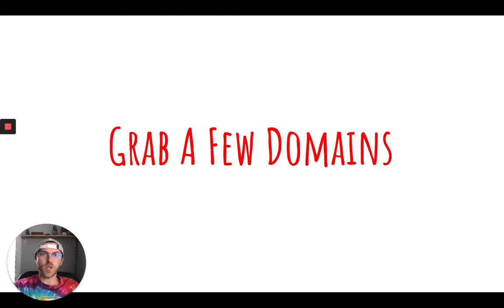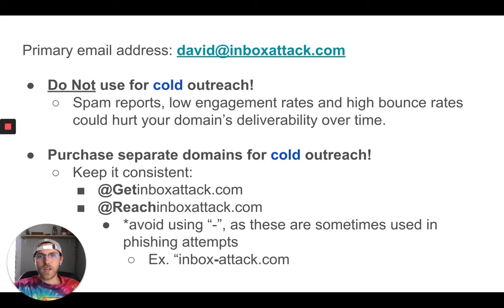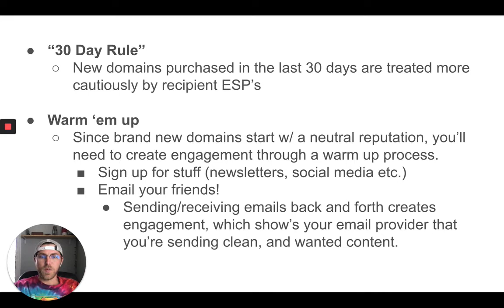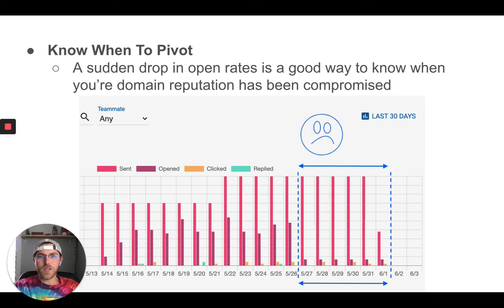Cold Email Academy: How to Warm Up a Domain for Cold Outreach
When you start a cold email campaign, there’s always a risk that one of your receivers is going to mark your email as spam. It’s bound to happen at some point, and when it does, it can affect the deliverability of all your future emails from that domain.

So, what can you do to prevent that? While you can’t eliminate the risk entirely, you can minimize its impact on your future business communications by using alternate domains. That way, even if you do get marked as spam, emails from your primary domain won’t be negatively impacted.

But using alternate domains isn’t as simple as setting one up and sending out some cold emails – you’ll still need to warm it up first.

Learn how to use alternate domains to mitigate risks in the video above.